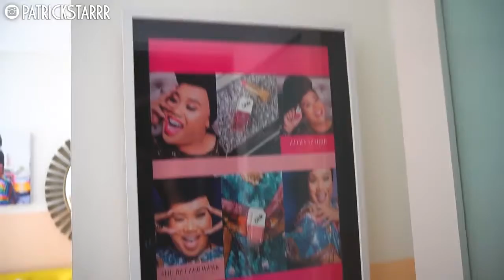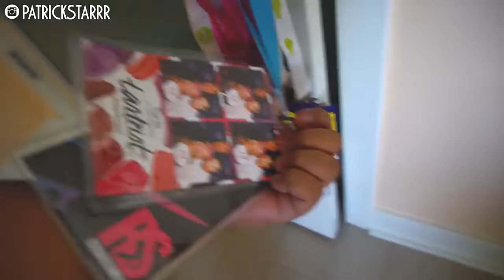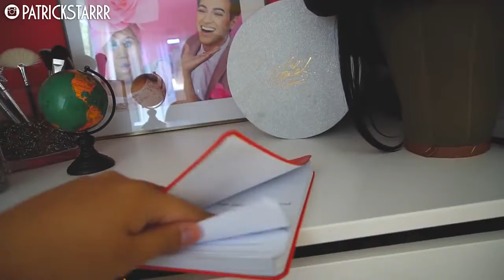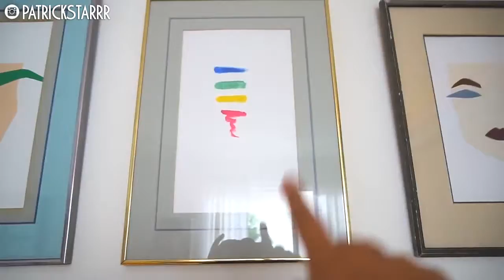BEAUTY ROOM TOUR | Jessica Henwick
OMG here is my Beauty Room Tour! I have been so excited to film this for you! It is the most amazing organized colorful room that I have ever had! Huge shoutout to Mr.Kate for designing and decorating my dream room for me!

Mr. Kate

ITEMS MENTIONED
Amazon
• Brass Labels
• Vases
• Beads

Anthropologie
• Sideboard Chest
• Pink Pillows
• Glitter Pillows
• Turquoise Knobs
• Letter P
• Orange Candle

CB2
• Tray
• Table Mirror
• Coral and Orange Pillows
• Pink Coral
• White Flowers

Cost Plus World Market
• Drag Dolls
• World Globe

Home Goods
• Curtains
• Lamps

IKEA
• Closet - Pax System
• White Boxes (Tjena)
• Curtain Rod

Overstock
• Rolling Bar Cart
• Coffee Table
• Mirror
• Couch
• Nestling Marble Tables

Thrift Store
• Picture Frames

Rugs USA
• Rug

Vintage Store
• 1960’s Tulip

PSTARRRsnaps

Jessica Henwick
2355 Westwood Blvd.

2 Whitening Lightening Pens $19